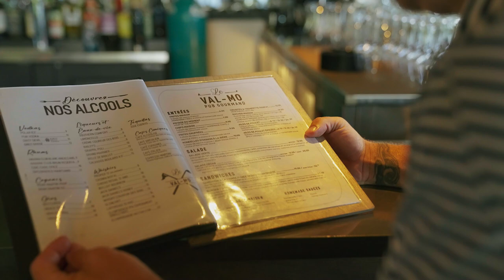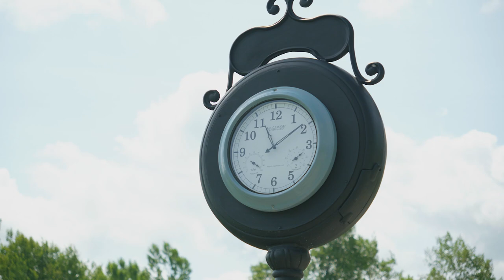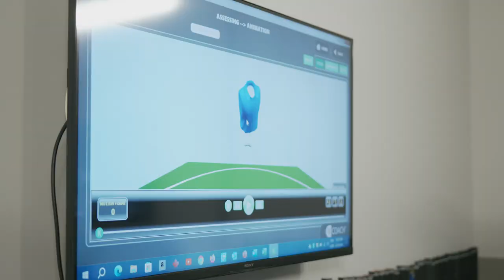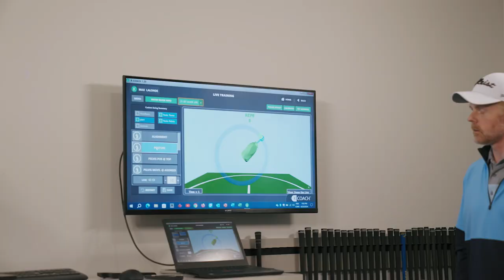Sortez, golfez sur la route | Saison 4 Ep.5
Pour ce cinquième épisode de Sortez, golfez sur la route, notre animateur Max Lalonde s'est rendu au club de golf Val Morin!

Retrouvez aussi le format Sortez, golfez les filles avec Justine St-Martin et partez à la rencontre de professionnelles qui jouent aussi au golf!

L'émission Sortez, golfez sur la route, présentée par belairdirect est diffusée tout l'été sur les ondes de TVA Sports!